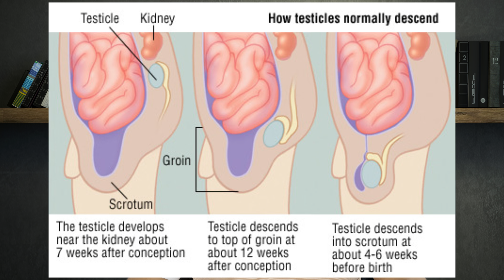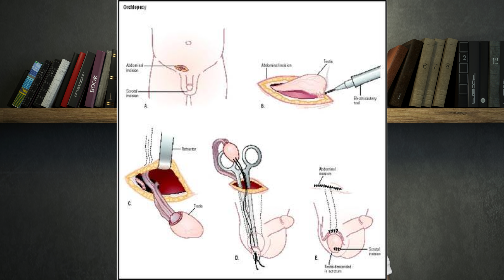Absent Testis | What is Undescended Testis | Why treatment is urgent?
This video discusses about the condition- Undescended Testis and why it is a cause of concern and why immediate treatment is necessary.